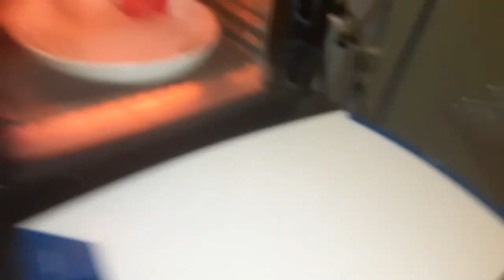boiling water in the mini oven